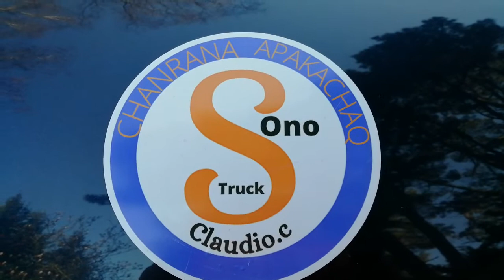SONO TRUCK - La Camoineta - La Camionnette y Madrina Annette C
Decoration et Préparation de la Camionnette, avec la Maraine Annette C
Adornos Preparcion de la Camioneta, con su Madrina Annette C
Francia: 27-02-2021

D-TRUCK AIXAM